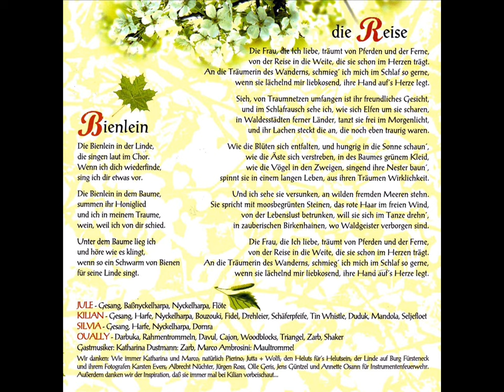Triskilian - Birkenhain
Band: Triskilian
Album: Birkenhain
Genre: Folk / Ethno / Medieval
Country: Germany
Year: 2009

Members:
Jule Bauer: vocals, Tenorharpa, Pommer, Tsouras, cittern, flute, frame drum, frame drum
Dirk Kilian: bagpipes, nyckelharpa, hurdy gurdy, cittern, Celtic harp, oud, Nei, singing
Christine Huebner: frame drum, Darabouka, davul, Daf, Tamburello, bodhran, Riq, cittern, vocals
Philipp Greb: cittern, davul, singing

With help from:
Jost Pogrzeba: drums (program: Medieval meets electric)
Thomas Wallert: davul, Darabuka, Doholla, frame drum, frame drums, Zarb, Santoor
Silvia Lehmeier: harp, vocals, nyckelharpa
Roger Zemp (CH): Darabuka, Percussion
Ann Allen (UK, CH): shawm, Gralla, flutes
"Protection": Cistern, guitar, lute Bastard